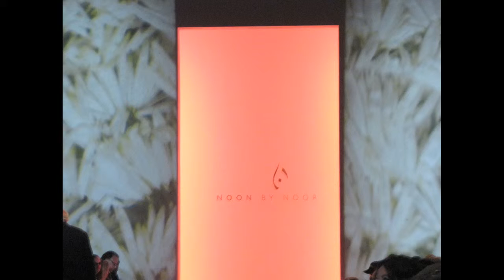Noon By Noor MBFW NY SS2014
Mercedes Benz Fashion Week SS2014